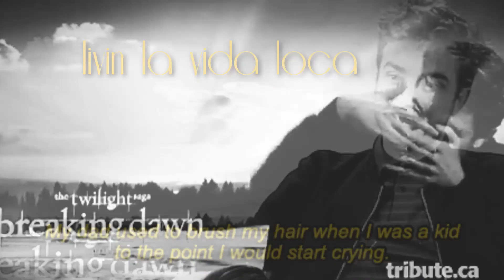ROB_PATTINSON_LIVIN_LA_VIDA_LOCA